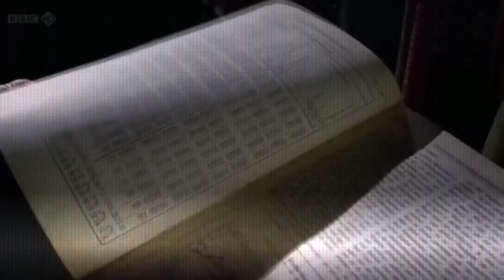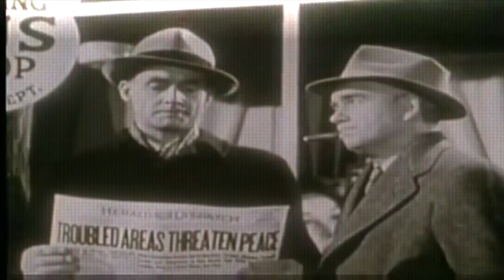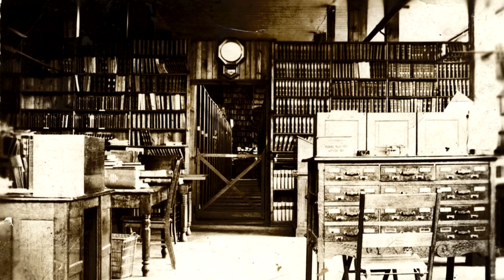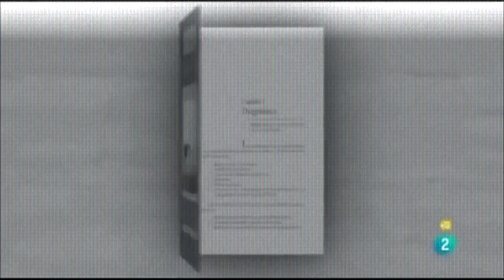El inicio del neoliberalismo: Friedrich Hayek y la sociedad Mont Pélerin - Bully Magnets Documental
En este capítulo de la historia del neoliberalismo les platicamos sobre Friedrich Hayek y su visión del liberalismo económico luego de terminada la segunda guerra mundial, en su búsqueda de una nueva visión de la economía creó la Mont Pélerin Society, una organización dedicada a defender los valores del liberalismo y el capitalismo de la mano de la Universidad de Chicago.

Ubicación de la tienda distribuidora oficial en la ciudad de México

En la producción de este video:
Antonio Romero: @Antonimo_romero